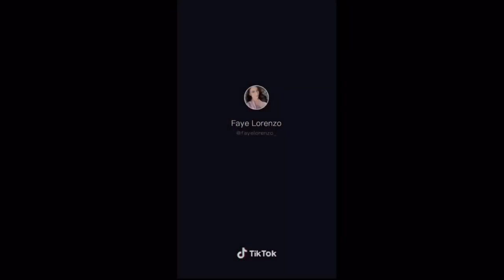Famous Hot chick on Tiktok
Famous
Hot
Viral
Trending